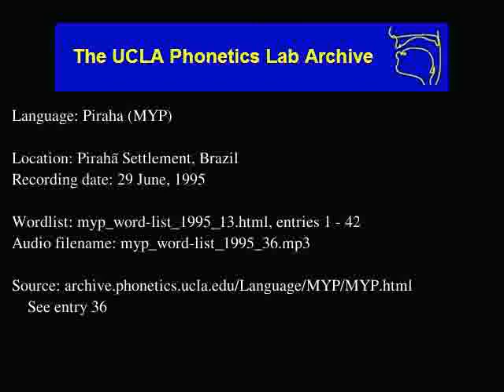Pirahã audio: myp_word-list_1995_36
Language family: Muran;
Date: 6/29/1995

Contributor: Pihoatai (M)
UCLA Phonetics Archive